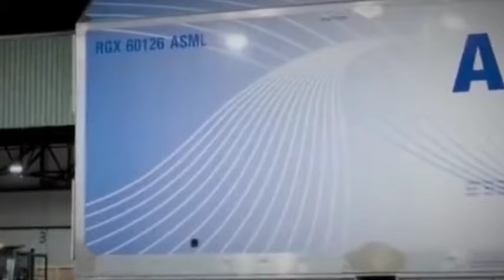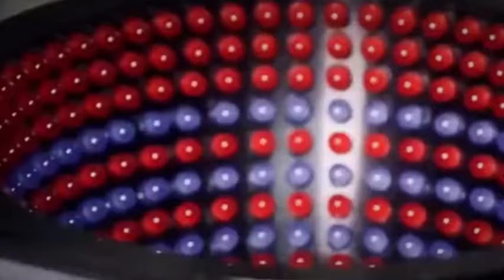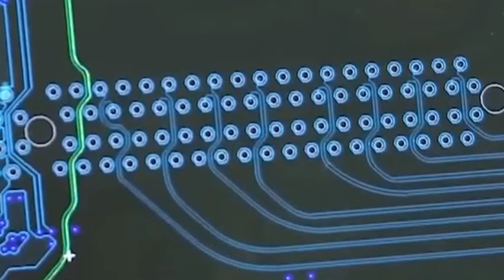The Biden chip farce is finally over! ASML will continue to export to China.